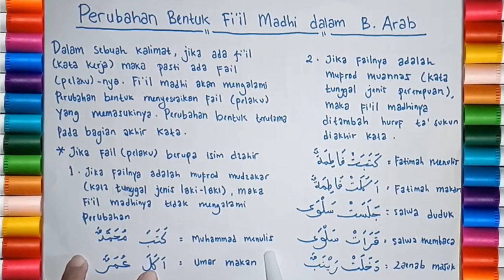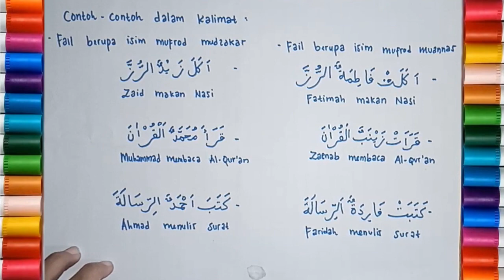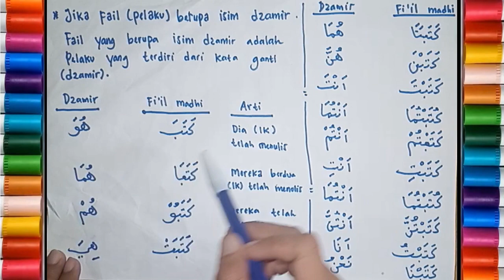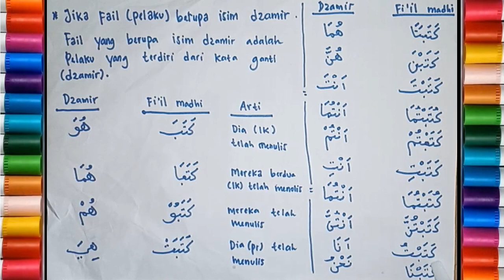Pelajaran Bahasa Arab 17 - Perubahan Bentuk Fi'il Madhi Dalam Bahasa Arab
Assalamualaikum. Hai sahabat bimbel cendikia, di vidoe ini kita kana belajar tentang bahasa arab dengan tema perubahan bentuk kata kerja dalam bahasa arab (perubahan fi'il madhi). Selamat menonton.